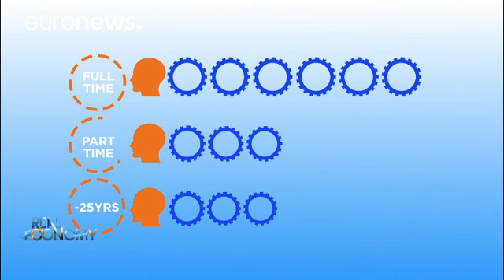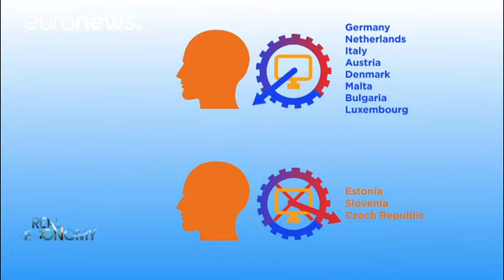¿Quién ganará la batalla por los empleos, los robots o los hombres? - real economy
*La velocidad a la que la tecnología se impone en nuestras vidas nos obliga a reinventar los métodos de trabajo. En esta edición de Real Economy, visitamos Alemania donde el gobierno ha lanzado un gran debate sobre el Empleo del futuro. En la fábrica de Audi, situada al norte de Munich, el futuro ya he llegado dejando una producción altamente automatizada. La comisaria europea de Empleo, Marianne Thyssen, nos habla de los esfuerzo de la Comisión Europea en esta materia en el marco del "pilar eur…